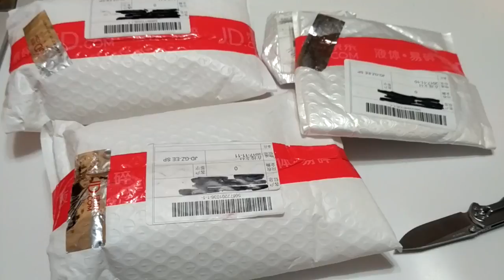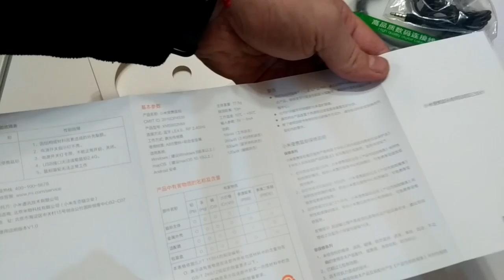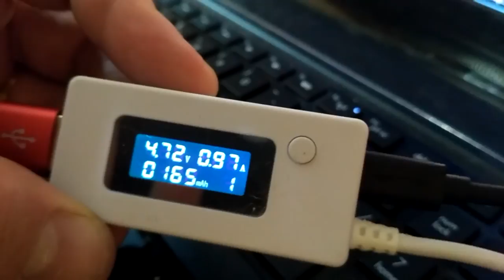Мышь xiaomi, провод ugreen, микрофон петличка. Посылки с JD ZTD#266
. 🔥 В этом видео распакуем посылки с JD. Мышь xiaomi - мне она показалась не очень удобной, кабель ugreen - хороший, и микрофон петличка с gearbest - заметных изменений в качестве записи я не заметил. В общем понравился, мне только кабель :)